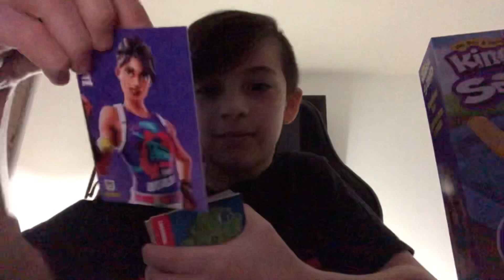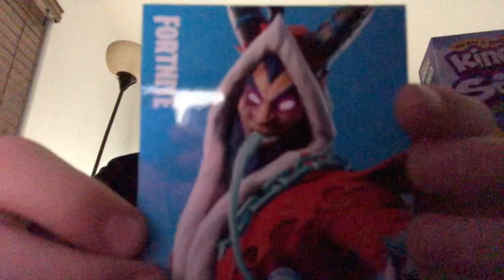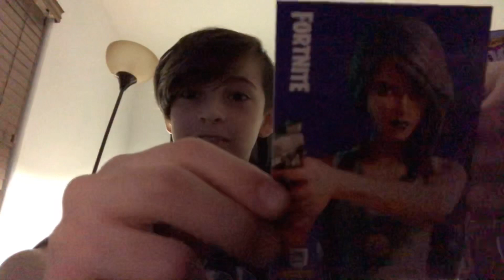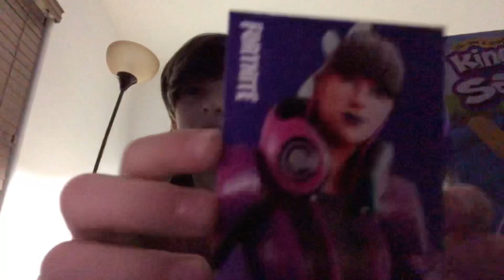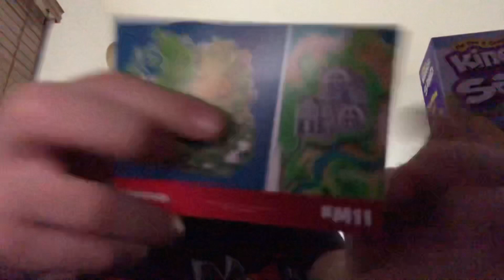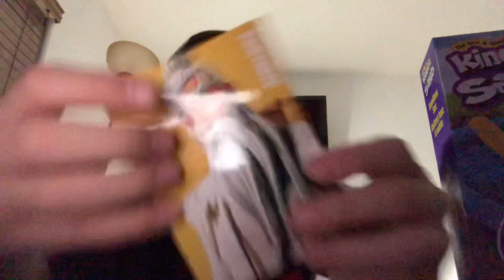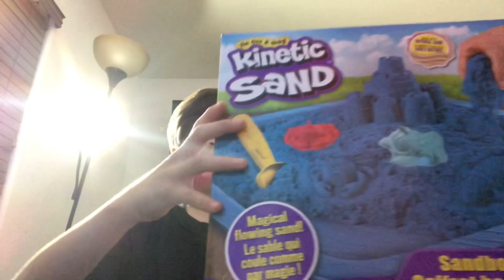IM BACK and unboxing kinetic sand and Fortnite collectible cards